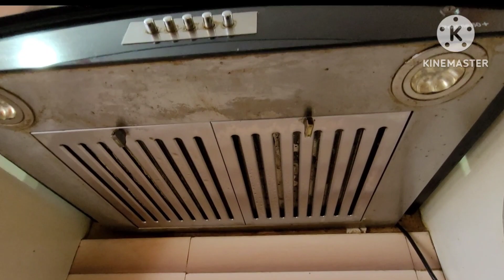💁घर के रोज के कामों से कुछ अलग से टाइम निकाल कर करी चिमनी की deep cleaning कुछ tips के साथ